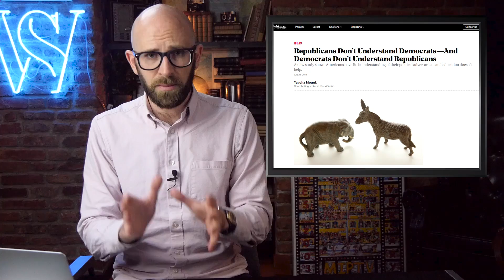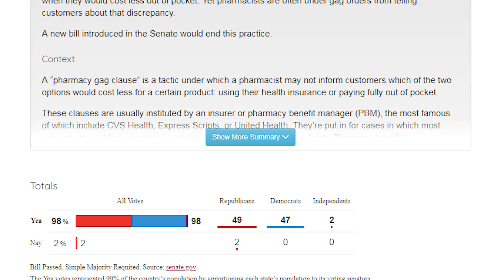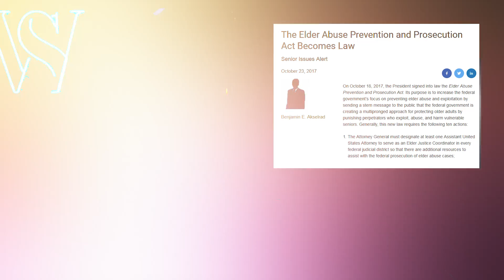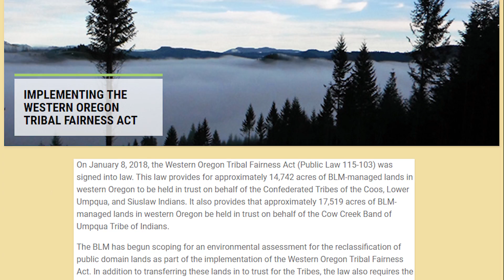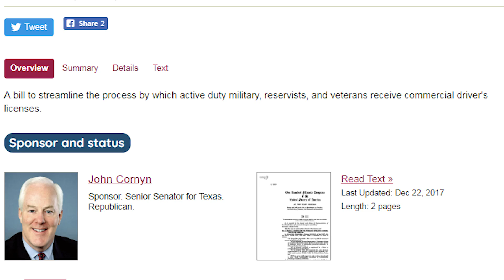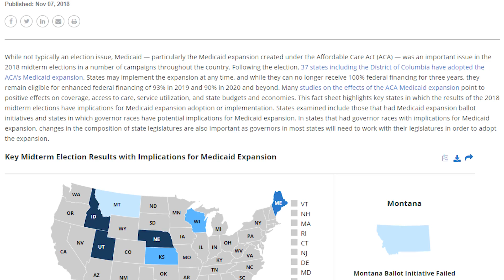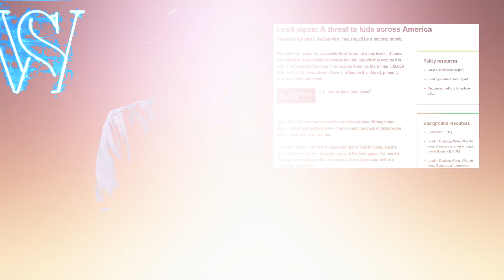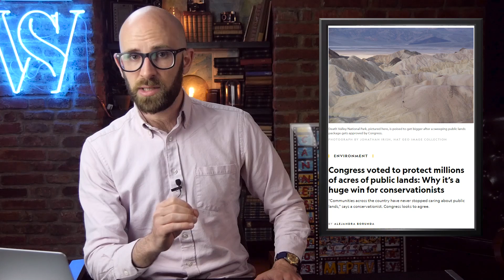Top 10 Bipartisan Votes That Show the US Government Isn’t So Divided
Coming up:

10. Patient Right to Know Act
9. VA Choice and Quality Employment Act
8. Elder Abuse Prevention and Prosecution Act
7. Department of Veterans Affairs Accountability and Whistleblower Protection Act
6. Western Oregon Tribal Fairness Act
5. Jobs for Our Heroes Act
4. Target Practice and Marksmanship Training Support Act
3. Medicaid Services Investment and Accountability Act
2. Water Infrastructure Improvement Act
1. Natural Resources Management Act